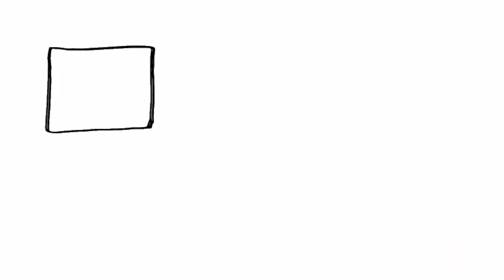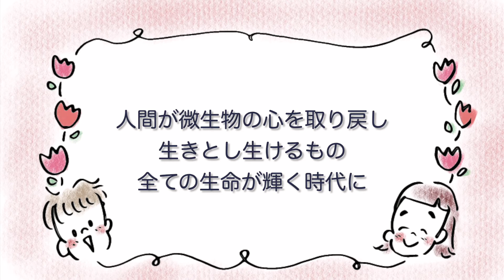【お絵かきムービー】発達障がいと呼ばれる子どもたちに輝く未来を！療育支援施設「ゆめの森こども園」をつくったお話 前島由美様/くすみやゆゆ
急増している発達障がい…元保育士の前島由美さんが療育アドバイザーを通して増え続ける発達障がいに疑問を持ち、ミネラル不足と脳内アレルギーに着目、食で変わる子ども達、療育支援施設「古民家ゆめの森こども園」を設立した前島由美様のお話です。

著書
輝きを取り戻す“発達障がい"と呼ばれる子どもたち
ゆめの森こども園 愛の関わりと連携の実例集
Amazon

株式会社ギフテット

*･゜ﾟ･*:.｡..｡.:*･' .｡.:*･゜ﾟ･*

あなたの思いや情熱を
アートな人生ストーリー動画にしませんか？

お互いが感謝しあい
喜びあいながら
豊かになっていく

努力して集める集客から
楽しく集まる集客へ

◆クリエイターの自己紹介
樟宮優有インタビュー動画

クスミヤ・クリエイトジャパン

◆お絵かきムービークリエイター、動画制作に興味のある方はこちら

｜一般社団法人国際じぶんストーリー協会
｜上位認定ストーリーアーティスト　樟宮優有くすみやゆゆ